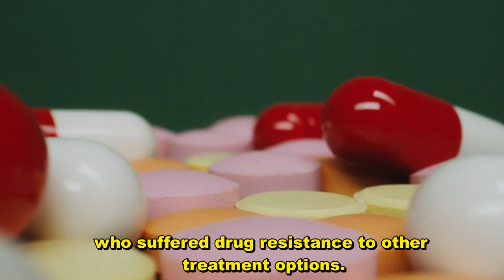New HIV Vaccine Sunlenca Approved By FDA | Lenacapavir Vaccine For AIDS | HIV Cure Latest News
New HIV Vaccine Sunlenca Approved By FDA | Lenacapavir Vaccine For AIDS
The Food and Drug Administration has approved Sunlenca injection therapy for HIV patients. It is an injectable therapy to suppress HIV for patients who suffered drug resistance to other treatment options. The chemical name of Sunlenca is Lenacapavir.
Lenacapavir or Sunlenca is the first of a new class of drugs approved by the FDA for HIV treatment. This new therapy for HIV is Developed by Gilead Sciences. Lenacapavir is an antiretroviral drug. This drug minimises the HIV levels in the body by stopping the virus from replicating.
Sunlenca is approved for HIV patients whose infections haven’t responded to other available treatment options. Treatment begins with a course of oral tablets and injections followed by maintenance injections every 6 months.
The FDA has approved Sunlenca for adults living with HIV who have not responded to treatments used to treat the virus. The drug costs $42,250 to start treatment, followed by $39,000 annually for maintenance injections.